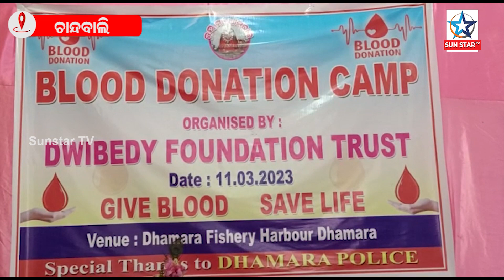ରକ୍ତ ଦାତାଙ୍କୁ ଗଛ ଉପହାର ଦେଲା ଦ୍ବିବେଦୀ ଫାଉଣ୍ଡେସନ